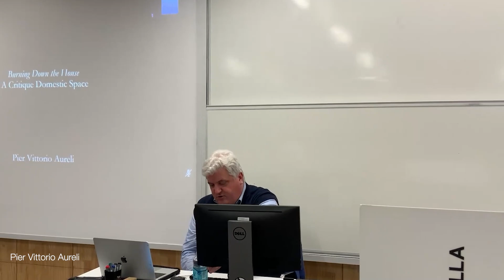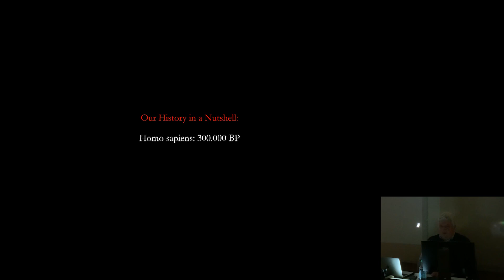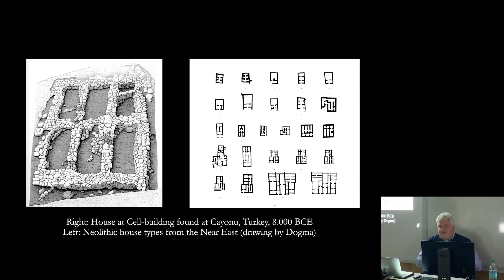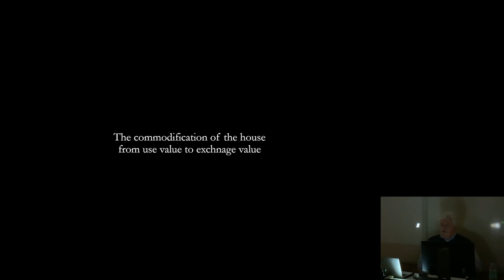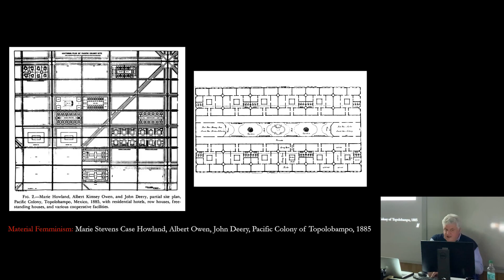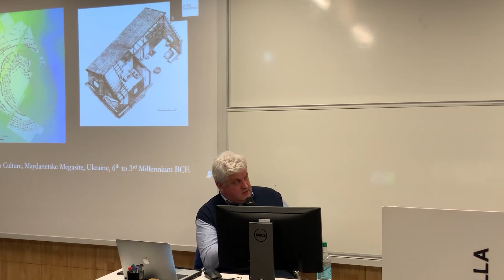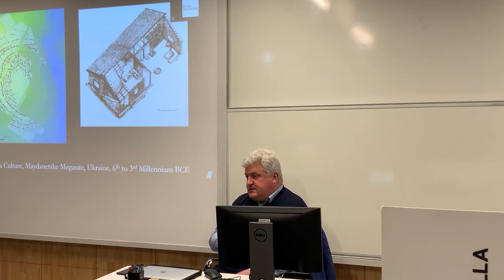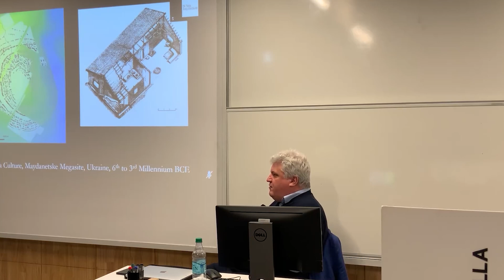Burning Down the House. Conferencia de Pier Vittorio Aureli. 14/04/2023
Burning Down the House. Conferencia de Pier Vittorio Aureli.
Presentación: Jorge Francisco Liernur
Viernes 14 de abril 2023, Campus Di Tella

Organizó: Centro de Estudios de Arquitectura Contemporánea

La actual hipercomodificación de la vivienda proyecta una larga sombra en la historia del espacio doméstico. El objetivo de esta conferencia es presentar una historia crítica y profunda del espacio doméstico desde sus orígenes hasta su condición presente, y mostrar como dentro de la cultura occidental la domesticidad fue entendida no como una necesidad humana sino como un proyecto centrado en la idea de la propiedad privada, y cuyo objetivo era producir un sujeto específico con connotaciones de clase y género claramente definidas. La arquitectura ha tenido un rol principal en el ‘proyecto doméstico’, y aunque la decomodificación de la vivienda requiere políticas que llegan mucho más allá de la arquitectura, la reforma de esta es una de las tareas más urgentes para nuestra disciplina.

Pier Vittorio Aureli es un arquitecto y educador. Es director y profesor del programa de Doctorado de la Architectural Association de Londres y de la EPFL de Suiza. Ha enseñado en la Universidad de Columbia (Nueva York) y en la Universidad de Yale (New Haven). En 2003, fundó junto con Martino Tattara el estudio de arquitectura Dogma, cuyo trabajo fue publicado en la revista El Croquis (2021). Aureli es autor de libros como The Project of Autonomy: Politics and Architecture Within and Against Capitalism (2008), The Possibility of an Absolute Architecture (2011) y Ritual and Walls: The Architecture of Sacred Space (2016, con Maria Shéhérazade Giudici).

00:00:00  Introducción Javier Agustín Rojas, Director CEAC
00:01:58 Presentación Jorge Francisco Liernur, Director Maestría en Historia y Crítica de la Arquitectura
00:06:21 Conferencia Pier Vittorio Aureli, Director y profesor programa de Doctorado AA y EPFL
01:12:50 Preguntas y respuestas

Video: Archivo EAEU
Coordinación: Florencia Fernández Fulvey
Edición: Juliana Gonzalez